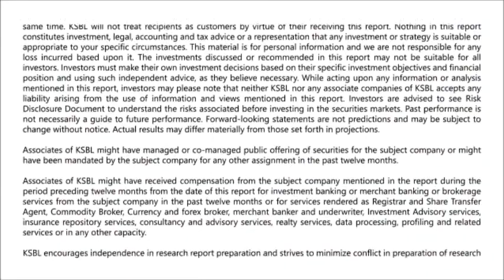MOIL Ltd - Re-initiation Report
MOIL Well Positioned to Capitalize on Growth Potential with Indian Steel Industry - presented by Kiran Shankar Prasad (Fundamental Research Analyst)